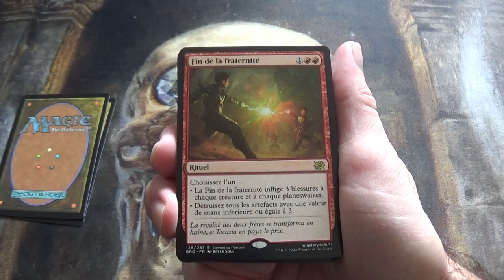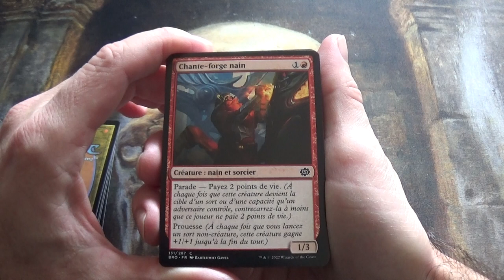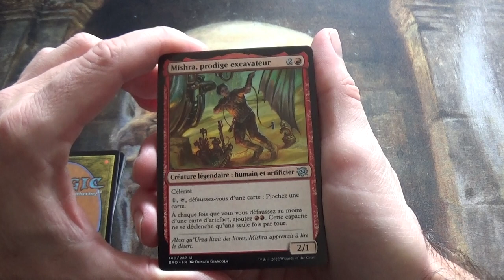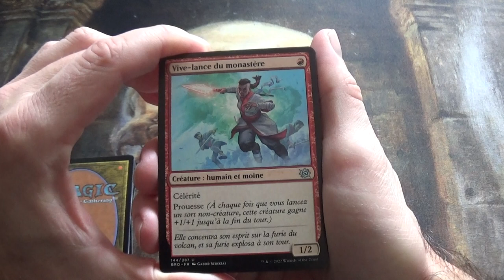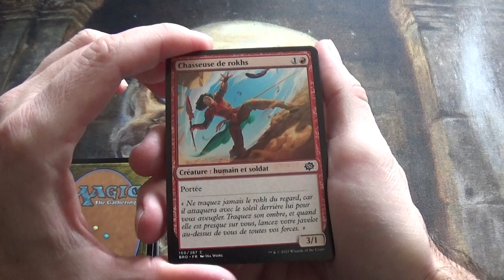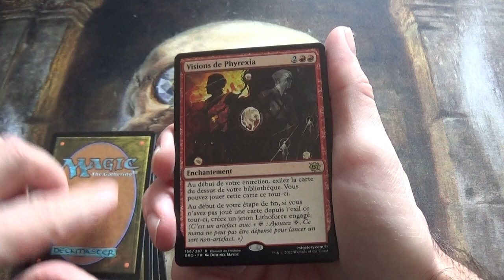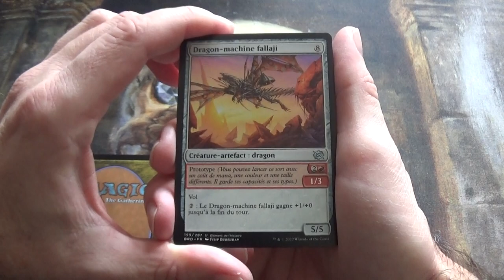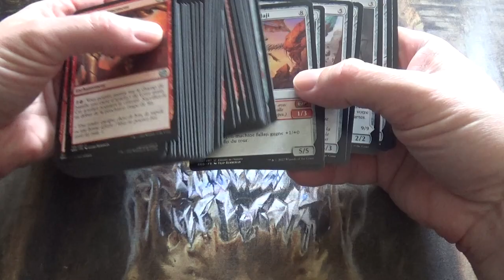Présentation de toutes les cartes ROUGES de l'édition La Guerre Fratricide, cartes MTG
Je vous présente et je vous commente les effets de toutes les cartes ROUGES de l'édition Magic The Gathering : La Guerre Fratricide.